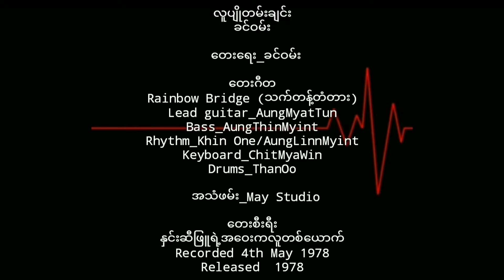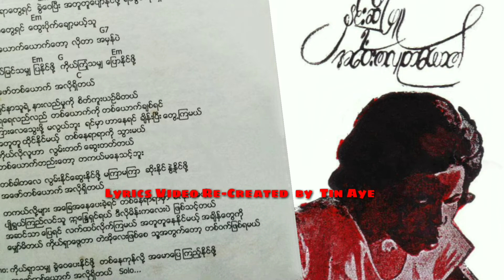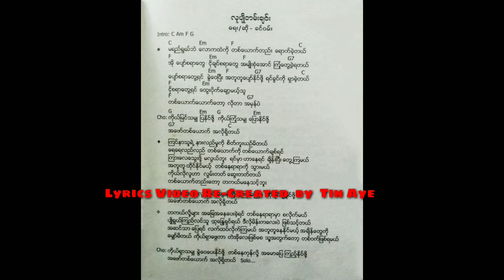ခင်ဝမ်း လူပျိုတမ်းချင်း ( 1978 )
လူပျိုတမ်းချင်း    ခင်ဝမ်း

တေးရေး_ခင်ဝမ်း

တေးဂီတ_Rainbow Bridge (သက်တန့်တံတား)
Lead guitar_AungMyatTun
Bass_AungThinMyint
Rhythm_Khin One/AungLinnMyint
Keyboard_ChitMyaWin
Drums_ThanOo

အသံဖမ်း_May Studio

တေးစီးရီး  နှင်းဆီဖြူရဲ့အဝေးကလူတစ်ယောက်

Released  1978